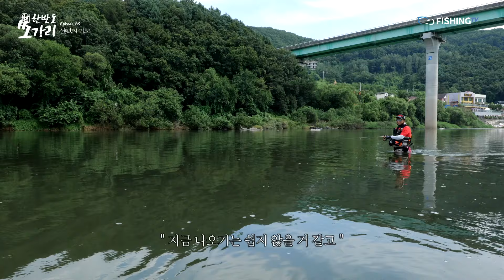ep.175 폭염 속에서 낚는 영월 서강 쏘가리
말복이 얼마 남지 않은 8월초
더위는 절정을 향하고, 휴가철을 맞아 많은 행랑객들과 낚시인이 어우러져
많은 프레셔로 녀석들이 굉장히 예민해져있는 홍천강을 찾았다
쏘가리를 만나기 어렵기로 정평이 나있는 홍천강 두곳의 필드를 공략해 나간다
두곳의 포인트 두번의 피딩, 그 선택의 기로에서 그는 만족할만한 선택을 할수 있을까

😉낚시? 바다? 민물? 알고싶다고?😉